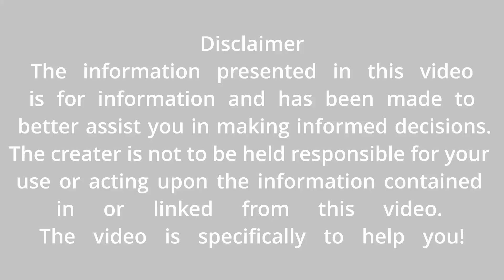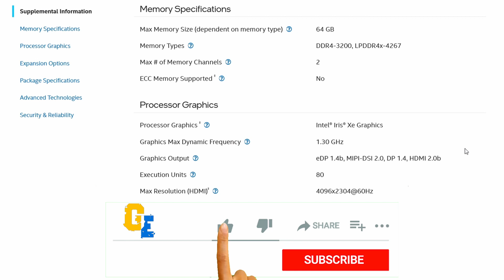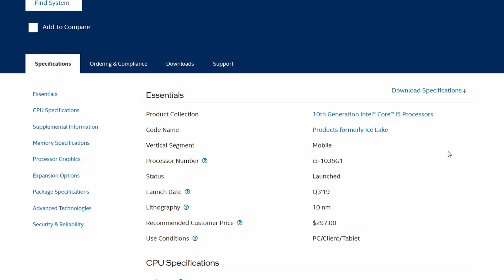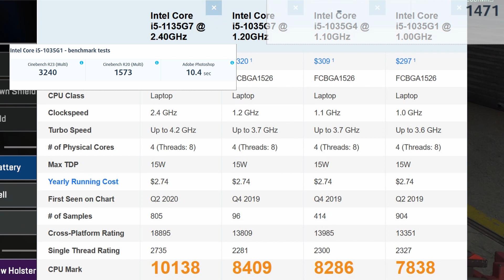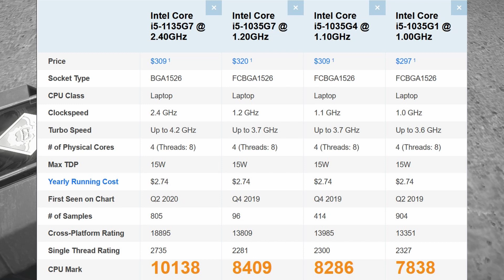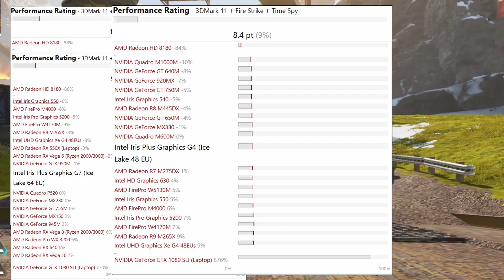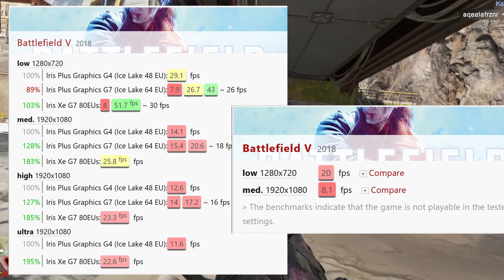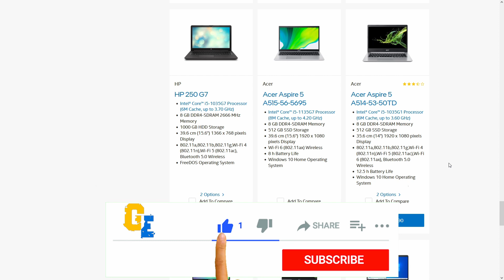11th Gen i5 vs 10th Gen i5 Laptops | Intel Core i5 1135G7 vs Core i5 1035G7, i5 1035G4 & 1035G1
In this video we'll take a look at the Intel core i5 offerings for the Indian laptop market, compare the most commonly available laptop CPUs and compare between the 11th Gen Core i5 CPU and the 10th Gen Core i5 CPU..
CPU and GPU benchmarks are compared to determine the best performing chip and a price analysis of the Indian laptop market is also done at the end of the video.

0:00 Video ka topic
0:21 Intro to Chips & Testing
1:32 Core i5 1135G7 Specs
2:50 Core i5 1035G7 Specs
4:12 Core i5 1035G4 Specs
5:45 Core i5 1035G1 Specs
7:10 CPU Benchmarks
7:25 Single Thread Rating
8:15 Performance Percent Comparison Single Thread
9:05 CPU Mark Rating
9:38 CPU Benchmark Result
9:55 CPU Performance Percent Comparison
10:58 iGPU Performance Numbers
12:05 1135G7 iGPU Performance Rating
12:36 1035G7 iGPU Performance Rating
12:54 1035G4 iGPU Performance Rating
13:15 1035G1 iGPU Performance Rating
13:34 iGPU Performance Rating Comparison
14:00 GTA V FPS Numbers & Performance
14:45 Apex Legends FPS Numbers & Performance
15:54 Battlefield V FPS Numbers & Performance
16:30 Dota 2 FPS Numbers & Performance
17:10 Indian Laptop Price Analysis
18:28 The Winner & Verdict
19:09 Thanks LIKE & SUBSCRIBE

Intel Core i5 1135G7 vs Core i5 1035G7
Intel Core i5 1135G7 vs Core i5 1035G4
Intel Core i5 1135G7 vs Core i5 1035G1
intel core i5 11th gen vs 10th gen
i5 1135g7 gaming benchmarks